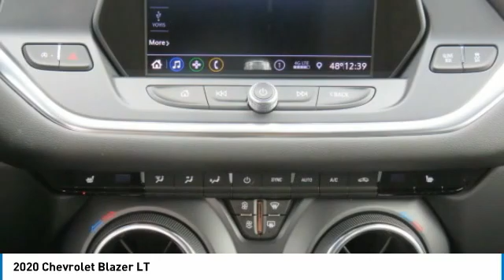2020 Chevrolet Blazer LS577943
2020 Chevrolet Blazer LT

Freeland Chevrolet
5333 Hickory Hollow Parkway

$3,250 off MSRP!brbr2020 Chevrolet Blazer LTbrbrbrWe will beat any Middle Tennessee dealer's price on new Chevrolet's.brbrOne Low Price ! Great Selection ! Find Your New Road ! ***    Sale price does not include tax, tag, or other fees ***$3250 - Consumer Cash Program. Exp. 06/01/2020